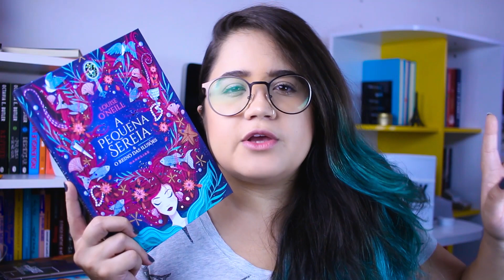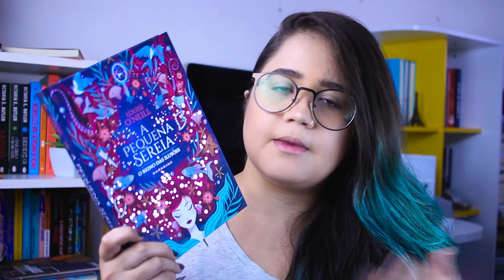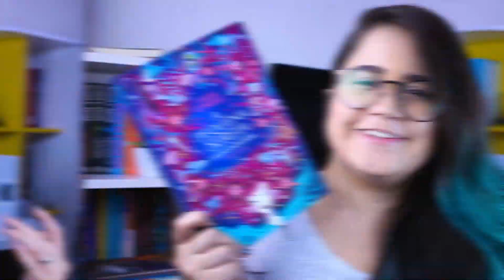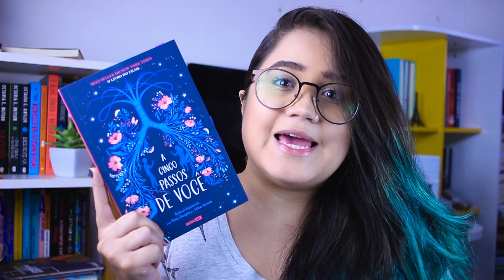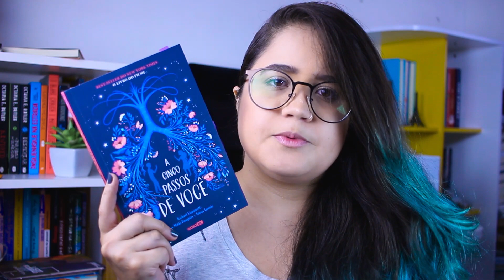3 MELHORES LIVROS QUE LI ATÉ AGORA | Pronome Interrogativo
O primeiro trimestre de 2019 passou voando! Por isso, vim te mostrar os 3 melhores livros que li até agora.

📚  LIVROS CITADOS:
・ A Pequena Sereia e o Reino das Ilusões
・ Eu sei Por Que o Pássaro Canta na Gaiola
・ A Cinco Passos de Você

📫  ENVIE AMOR:
Thaís Cavalcante
Caixa postal: 37922
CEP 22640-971